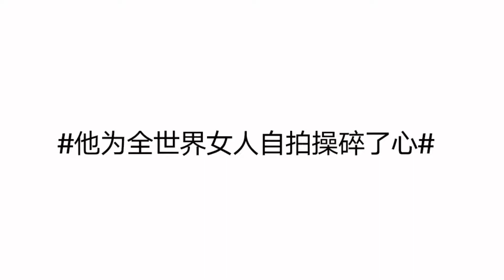Bluetooth Selfie Stick Tripod with Remote for iphone 6 6s 7 plus Android Samsung Galaxy